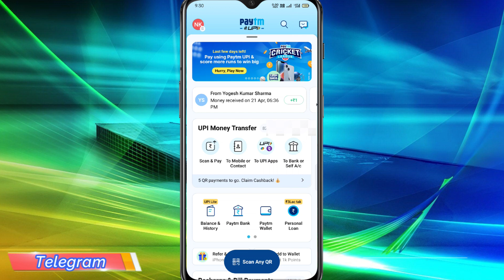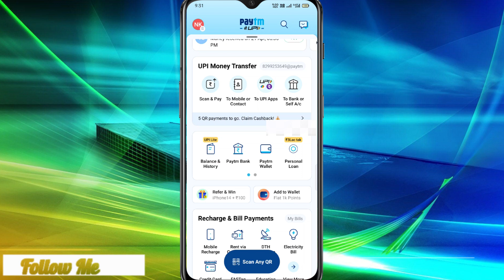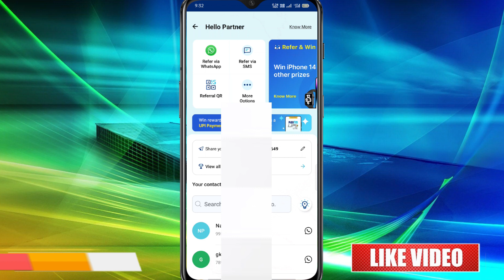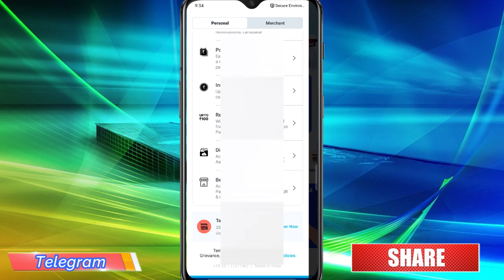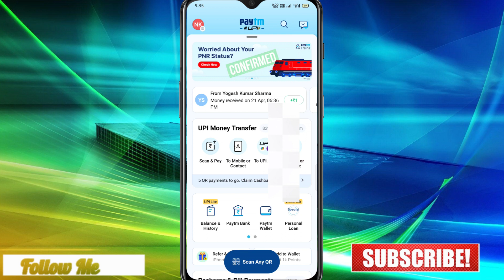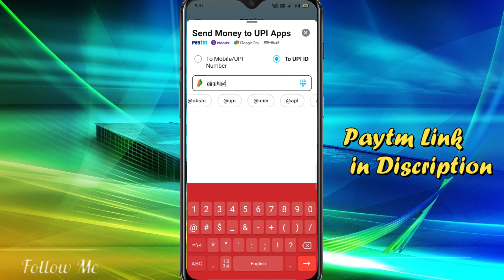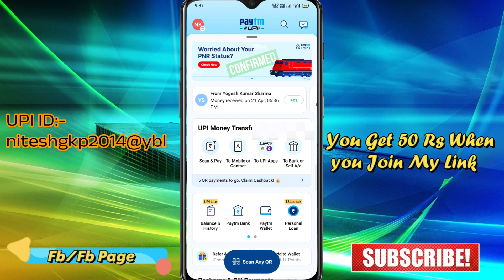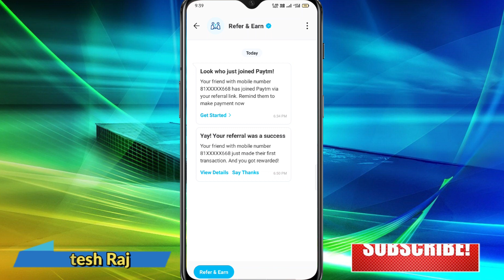Ultimate Earning Daily With Paytm 💰| Paytm से 1000 Daily का येसे कमाओ✅। Paytm Offers 2023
Ultimate Earning Daily With Paytm 💰| Paytm से 1000 Daily का येसे कमाओ✅। Paytm Offers 2023 |❣️ Nitesh Tech Gkp

Download this link get 100% Get Your Wallet

for more information join below link